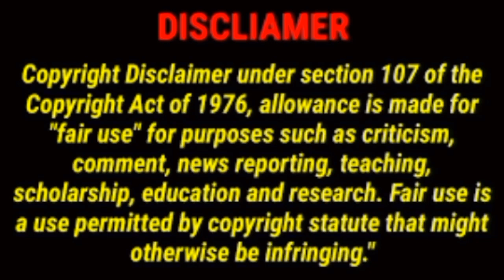Question: Why aren't we able to talk to our parents about how they hurt us? With a little mukbang.